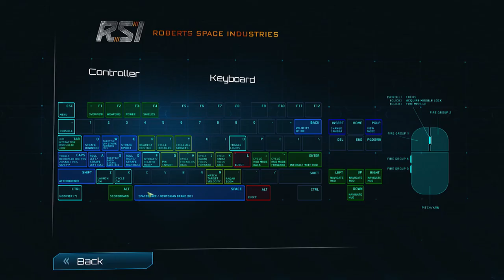STAR CITIZEN - GUIDE DES CONTRÔLES AU CLAVIER (Arena commander 0.8)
► Aujourd'hui je vous propose un guide sur les contrôles au clavier de Star Citizen. N'hésitez pas à poser vos questions dans la section commentaires.
► Si vous souhaitez vous lancer dans l'aventure Star Citizen avec un bonus de 5000 crédits, c'est par
► Mon code de recruteur est le suivant : STAR-W6XT-VSST

► Vous pouvez vous abonner à cette chaîne si vous comptez jouer à Star Citizen et que vous attendez d'un Videomaker du contenu très régulier sur le jeu, je compte réaliser des montages, vidéos guide, et commentaires de gameplay sur le jeu très régulièrement.

N'hésitez pas à nous suivre sur Facebook, Twitter, et à vous abonner si nos vidéos vous plaisent, car c'est avec ce petit geste que vous pouvez façonner Youtube à votre manière.